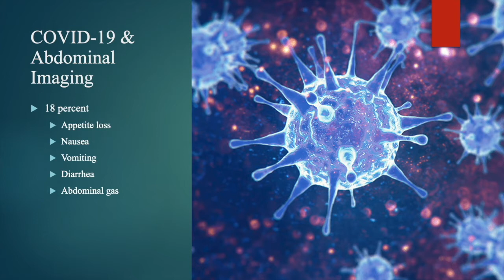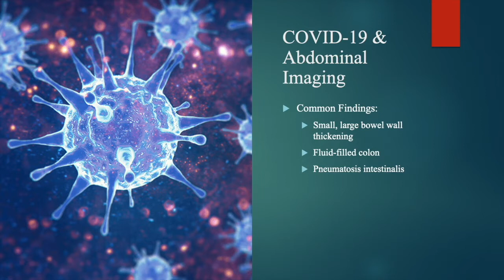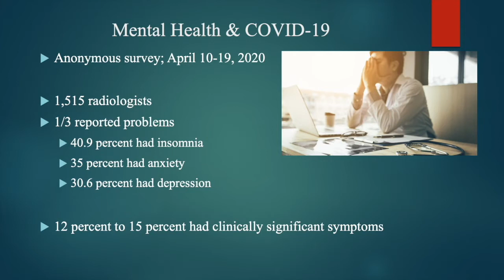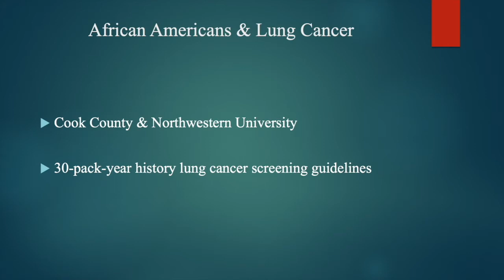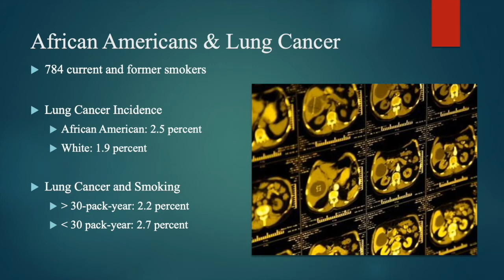Diagnostic Imaging Weekly Scan: Sept. 18, 2020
Rethinking the CMR During COVID-19; COVID-19 and Abdominal Imaging; Mental Health Impacts of COVID-19; African Americans and Lung Cancer Screening; Plus, Disadvantages for African American Women in Breast Cancer Screening